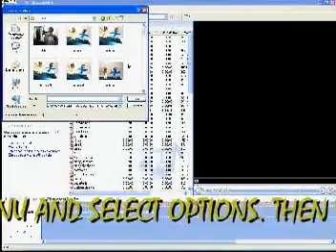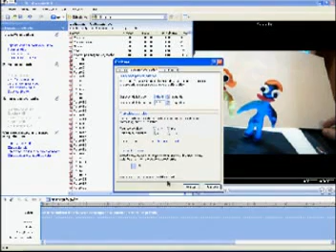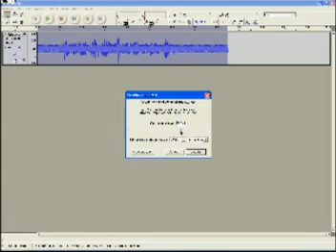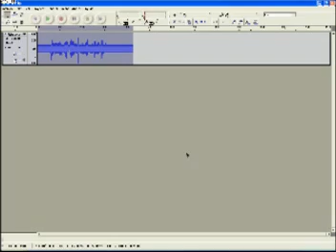Cómo hacer animación con plastilina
Se presenta aquí una forma de hacer estas animaciones usando el Window Movie Maker y Audacity.
How to make a claymation using Window Movie Maker and Audacity.Subtitles in English available only in key scenes.